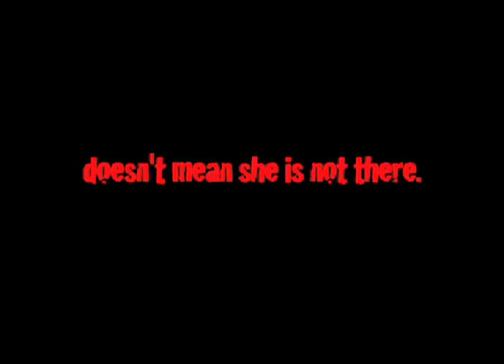Wheel Chair Mary the movie.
An old wicked witch from a ghost story feeds off of the campers in an old campground.  truthincreativity.com